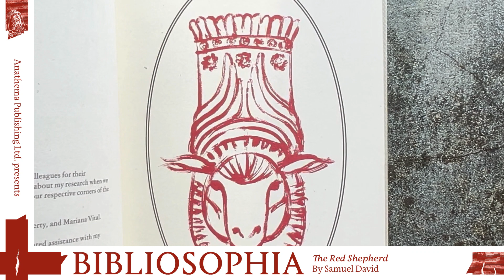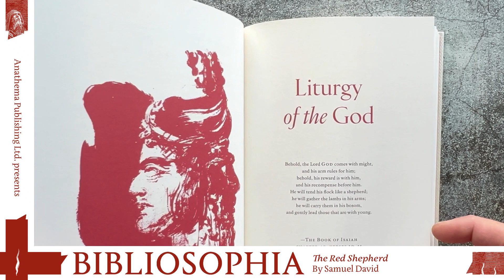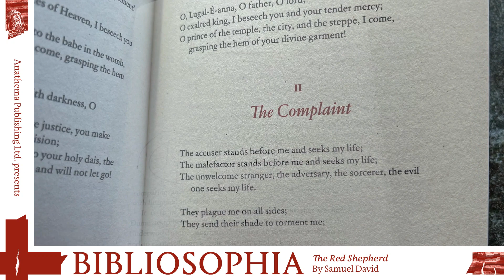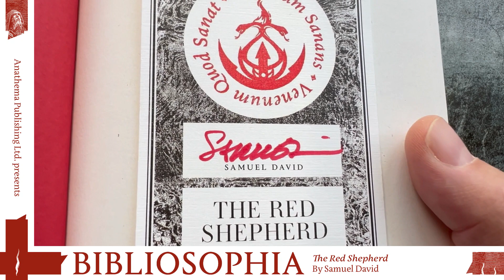The Red Shepherd, by Samuel David - Book Overview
A book by Samuel David (author of 'Rod & Ring').
Illustrated by Rowan E. Cassidy.
Design by Joseph Uccello.

"Myth would inform us that Dumuzid was merely the effete, hapless shepherd god who invoked the anger of his wife, Inanna, and became little more than a footnote in myth.

Erotic poetry; liturgical texts and hymns; magical formulae, however, indicate something greater. In such texts, we find that Dumuzid is more than a mere pastoral deity standing guard over the sheepfold. He appears as a king; high priest; warrior; captain of the host and commander of chariots; a god who stands at the gates of Heaven, possesses a throne upon the Earth, and is seated beside Ereškigal, the great queen of the Underworld.

Wholly informed by academic sources and personally applied praxis, The Red Shepherd: Towards a New Image of Dumuzid includes relevant myths and mythopoetic lacunae texts; transliterated liturgical compositions written by the author; ritual texts inspired by historical source material.

Through this book, Samuel David invites you to enter into the presence of the god of both the living and the dead whose name and power are the breath of life which quickens the child in the womb; the eroticism of the virile lover; the psychopomp who leads ghosts in his train; the intercessor who takes the burden sickness and disease from his supplicants.

Illustrations by Rowan E. Cassidy, and Joseph Uccello.
Preface by Alexander Eth (Ceremonial magician and host of the Glitch Bottle Podcast).”

[The Collector's and Artisanal Hardcover Editions of The Red Shepherd are currently available and shipping!]